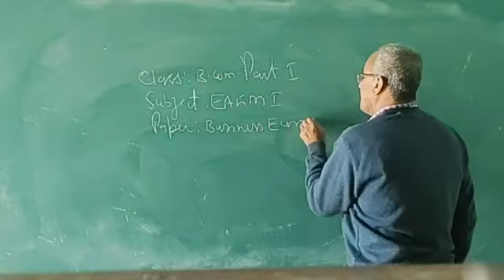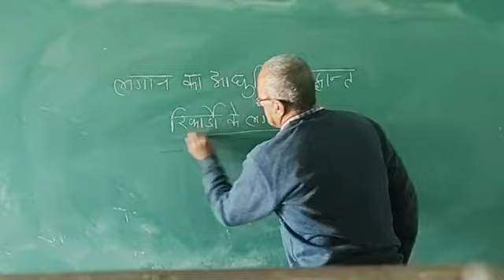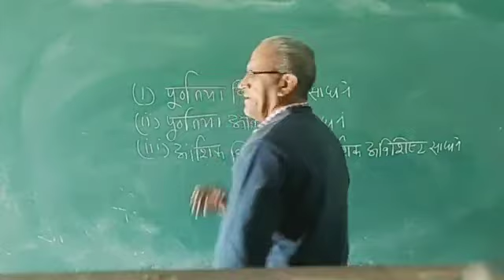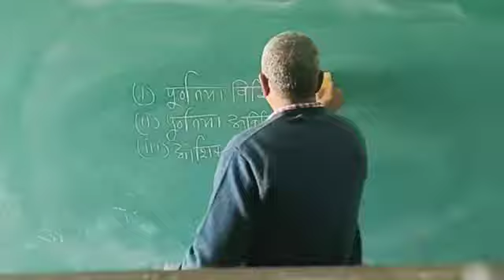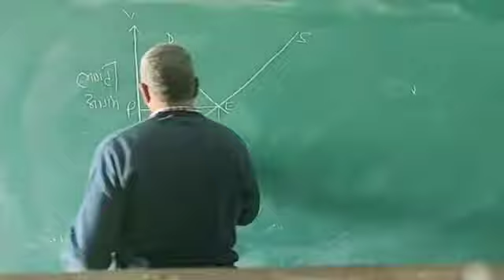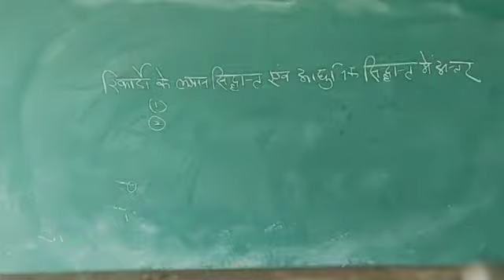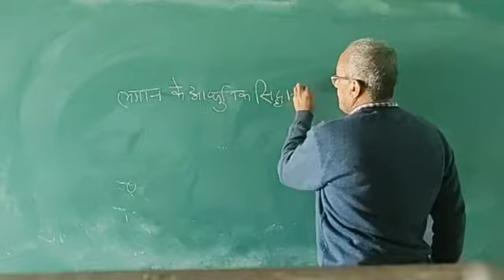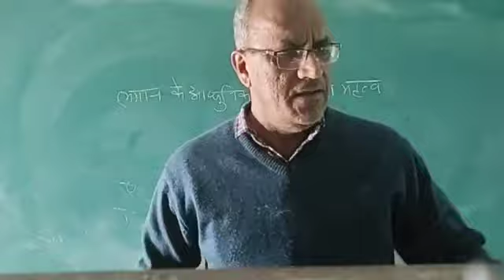B COM I EAFM I